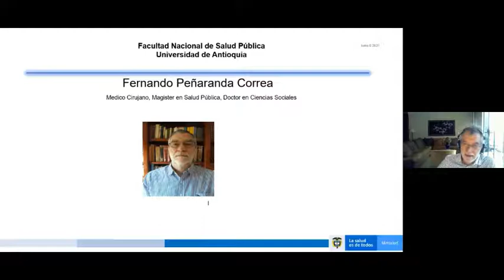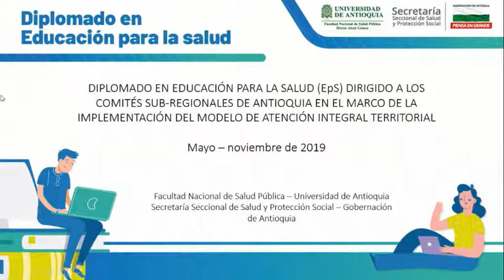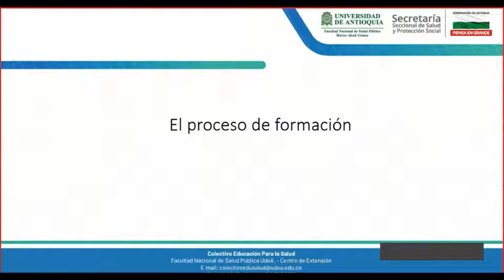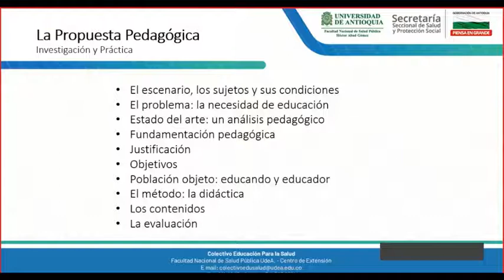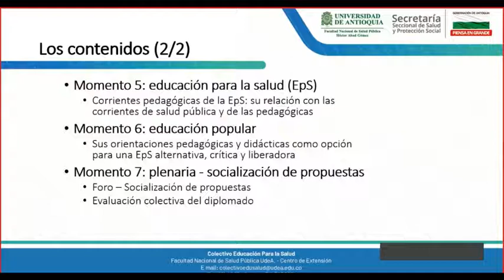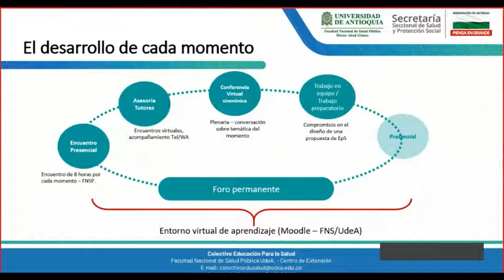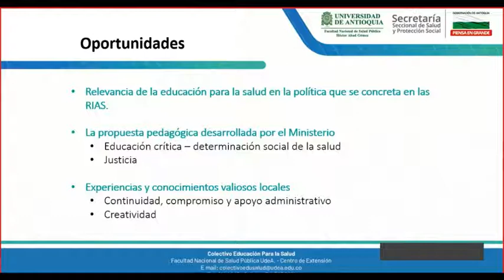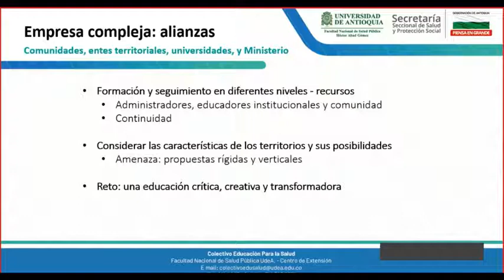8. Experiencia Diplomado en Educación para la salud UdeA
En esta sesión se inició con un contexto sobre la Educación para la salud en el marco de la Ruta integral de atención para la promoción y mantenimiento de la salud, el marco conceptual y epistemológico de estas atenciones; se brindaron orientaciones para la gestión de la educación para la salud desde las intervenciones individuales y colectivas, su desarrollo con base en las TIC, y la socialización de experiencias exitosas, tales como la desarrollada en el Distrito de Bogotá, denominada Mascota verde; la experiencia Conéctate con tu sexualidad implementada en Nariño y la experiencia del Diplomado En Educación para la salud de la Universidad de Antioquia.